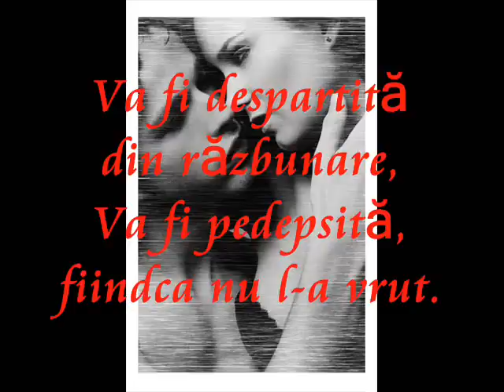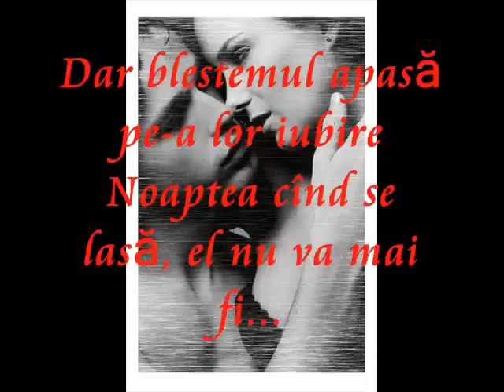Malina Olinescu- Tango to Evora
artist: Malina Olinescu
versuri: Florin Busuioc
 lyrics in english:

She's the most beautifull, as in the stories,
Chosen by a boy, he loves her,
But the curse is casted upon their love,
When the night falls, he will be no more.

The girl is desired, against  her will
By a lustfull God, the God of love.

She will be separated, by revenge,
She will be punished, because she didn't wanted  him.

The blood from the boy's body,
The God will take into his power,
To hide it in the vine until the sunset.

The girl, all her life will mash,
Grapes under her feet, to find
In a grape shot, her lover.